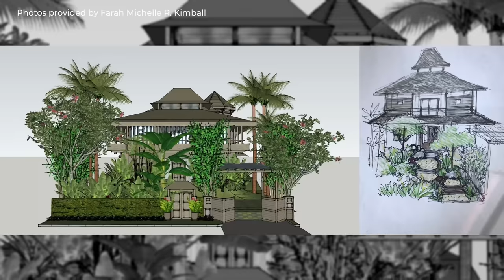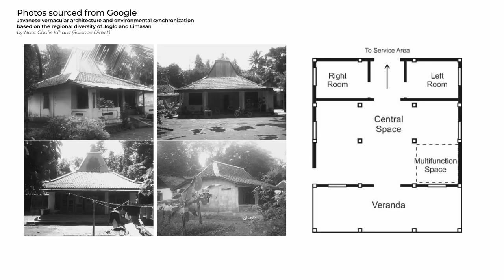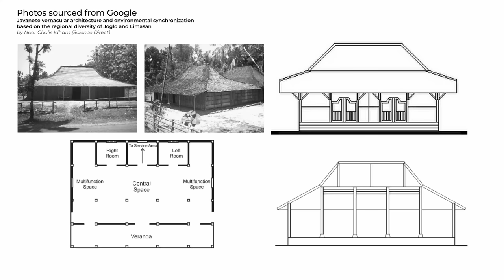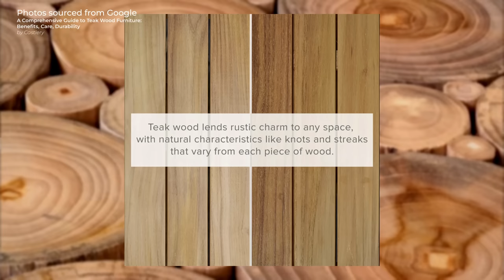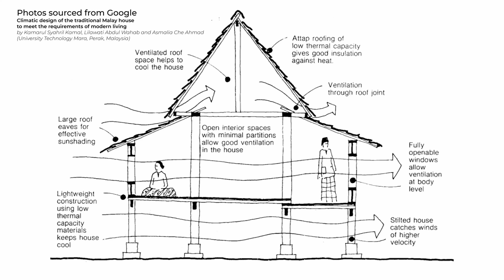Unbelievable Transformation: Indonesian Grand Home Disassembled and Transferred to Malaysia!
In this captivating episode, we invite you to witness the extraordinary journey of a stunning house relocation, as we take you from the breathtaking shores of Bali to the enchanting landscapes of Malaysia.

Prepare to be mesmerized as we unveil the intricate process of transporting and reconstructing this architectural marvel, showcasing the seamless blending of cultures and the preservation of its unique charm.

Get ready to witness the magic unfold as Bali's treasured home finds its new roots in the heart of Malaysia. Don't miss out on this awe-inspiring tale of transformation and cultural fusion.

CHAPTERS:

00:00 - Intro
01:44 - Introduction
03:06 - The Challenges
04:55 - The Inspiration
05:28 - Old Meets New
11:48 - How many doors in this house?
13:11 - Detailing of Craftsmanship
19:03 - Outro